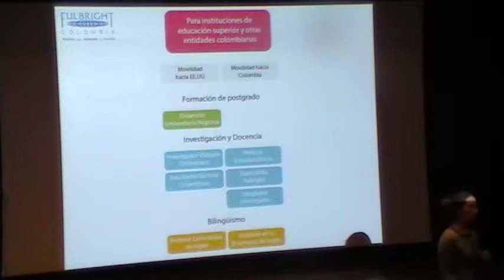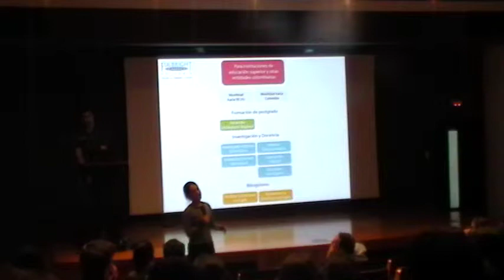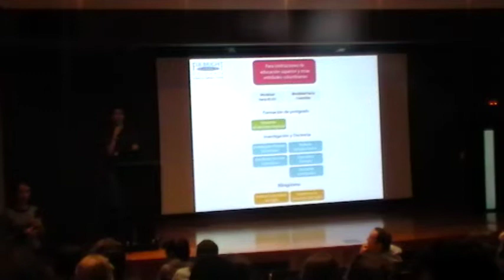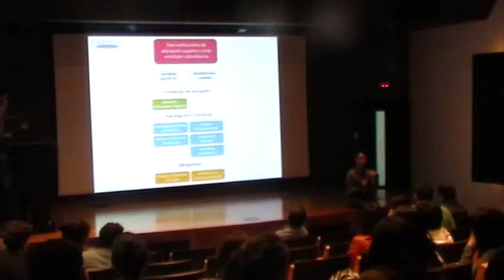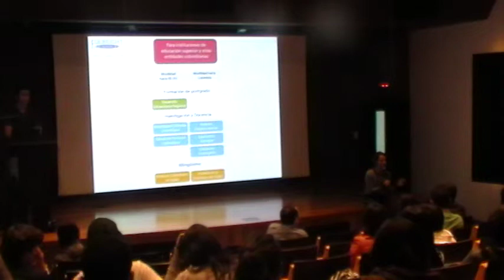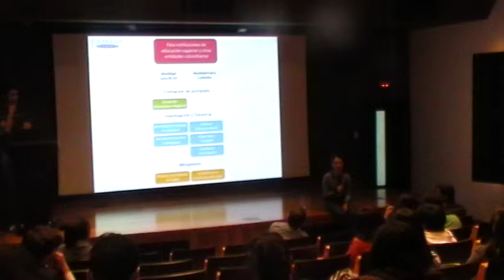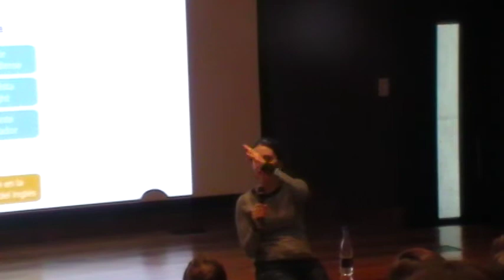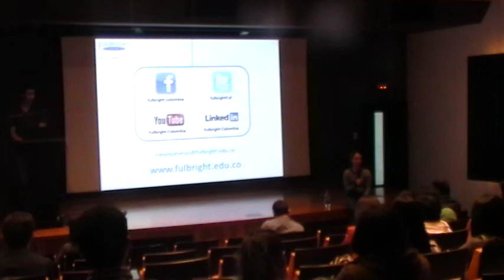Charla informativa: Becas Fulbright. Parte III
Charla informativa, organizada por la Dirección de Asuntos Internacionales, acerca de la ofertas de becas para posgrado ofrecida por Fulbright para el primer semestre 2014.